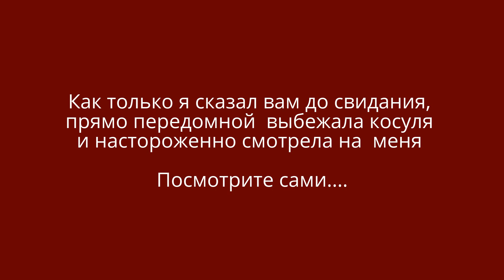ВИННИПЕГ Канада. Прогулка в лесу и косуля на дорожке.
Прогуливаясь ранним летним утром в одном из диких парков г. Виннипег я неожиданно встретил косулю на своем  пути.
Парк находится  на юге города, если ехать по улице St. Annes, в районе школы Centre Slolaire Leo Remillard.

👉закрытая англоязычная группа в Facebook ТОЛЬКО для мужчин, которые хотят осуществить своё предназначение и остаться НАСТОЯЩИМИ мужчинами в 21-и веке. Присоединяйся!

► Если вы ищите надежный, безопасный и супер быстрый веб хостинг с отличной технической поддержкой, тогда SITEGROUND - это то что вам нужно

► Получи скидку на 45 долларов от AirBnb на свою первую поездку в г. Виннипег, Канада или любой другой город мира! Регистрация по ссылке